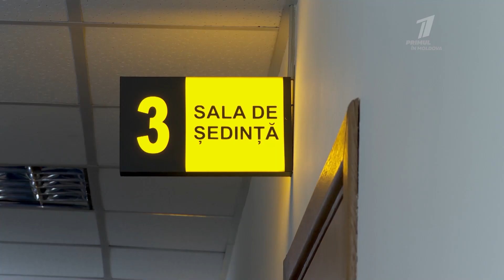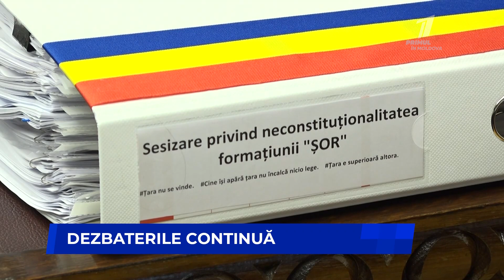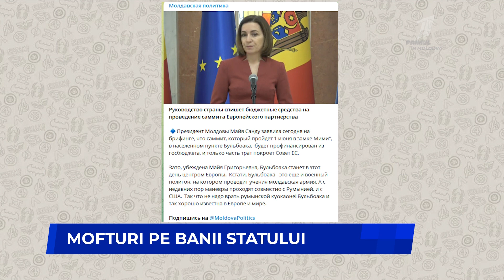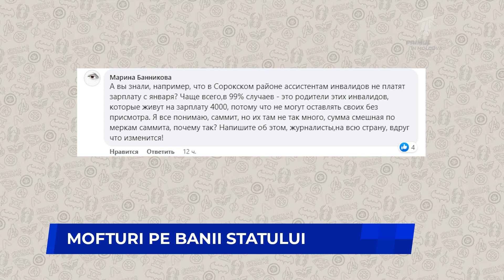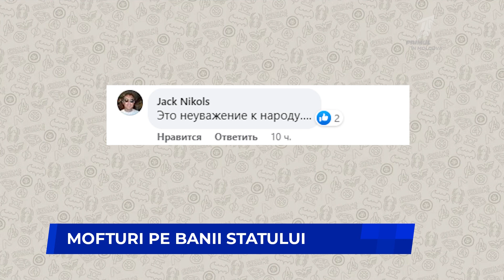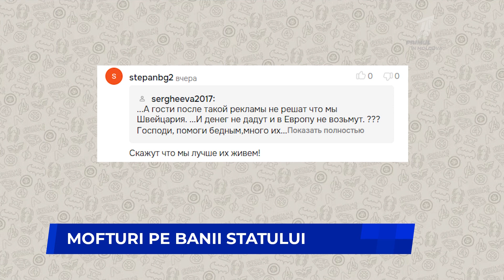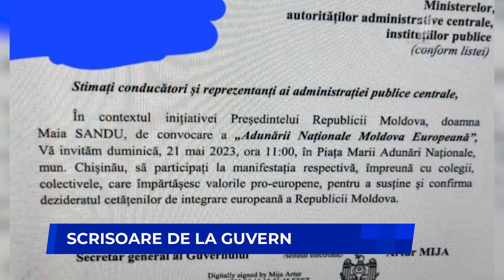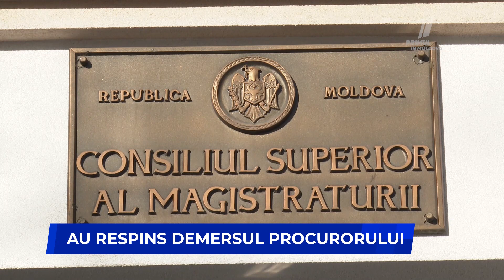Vremuri Bune Primul în Moldova 21:00 11 mai 2023